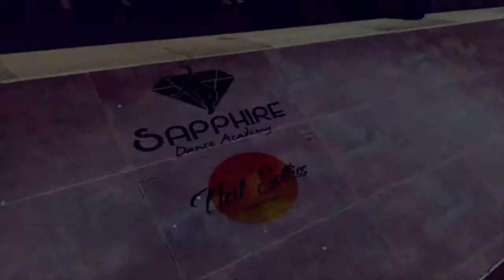Sapphire Dance Academy: Alcudia rehearsal montage 2017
Choreographer: Natalie Herbert-Moss
Choreography may not be used or reproduced in any way without written permission.

Filming: Neil Solliss

Song:  Epilogue
Artist: Justin Hurwitz
Album: La La Land (Original Motion Picture Soundtrack)
Composer: Justin Hurwitz
Purchased through iTunes.